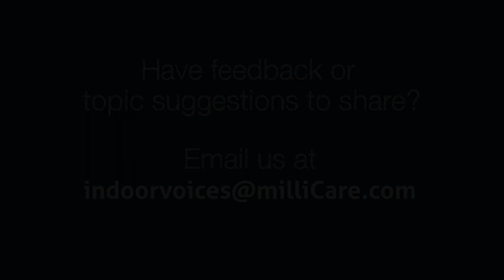INDOOR VOICES: The Health Costs of Our Everyday Materials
Guest Antonio Holguin of Autex Acoustics shares his insights on material health in commercial spaces, including:
• How many common materials can impact the health of both end users and those involved in the manufacturing process
• What to consider when selecting materials for a facility, including Environmental Product Declarations (EPDs) and Health Product Declarations (HPDs)
• A look at the lack of regulation regarding material health
• How architects, designers, and other specifiers can help drive demand for more health-conscious materials